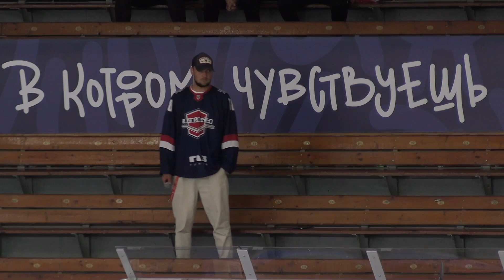Экзамен для Дмитрия Фёдорова в «Чайке» и тайное голосование в «Ирбисе». «Новости молодёжки»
Первый выпуск после начала регулярного чемпионата.

Выпуск новостей молодёжки посвящён началу OLIMPBET регулярного чемпионата МХЛ. Алексей Шевченко рассказал о последних событиях в командах, выборе капитана в «Ирбисе», задачах «Ладьи» и прошёлся по последним трансферным новостям. Продолжение рубрики Николая Лемтюгова – также вашему вниманию. Подробнее ведущий остановился на «Чайке», которую
возглавил Алексей Исаков, а его помощником стал бывший руководитель КХЛ ТВ Дмитрий Фёдоров. Шевченко пообщался с обоими специалистами, расспросил их об условиях приёма на
работу в Нижний Новгород и стереотипах по поводу «не хоккейных» людей на скамейке. Ещё одним собеседником стал нападающий «Красной Армии» Иван Янченко, который провёл свой
первый матч в КХЛ за ЦСКА.

00:00 Установка для прогнозов от Ильи Жаркова из «Чайки».
00:30 Шевченко не угадал с прогнозом на первый матч сезона.
00:57 В командах КХЛ дебютировали ребята из МХЛ.
01:15 Как «Ирбис» выбирал капитана тайным голосованием.
02:05 В «Ладье» поставили задачу на сезон: попасть в плей-офф и пошуметь.
02:32 У красноярцев задачи пока скромнее.
02:47 В Магнитогорске рассказали о возможном подкреплении для «Стальных Лисов».
03:27 Артём Гуменюк отправился в «Спартак», а Александр Филиппов – в СКА.
03:46 Традиционная рубрика Николая Лемтюгова.
05:15 В «Чайке» перемены и новый тренерский штаб.
06:19 Переход Алексея Исакова из ВХЛ в МХЛ – это понижение?
07:02 Дмитрий Фёдоров начал новую карьеру.
07:26 «Действительность превзошла ожидания».
08:08 Фёдорову пришлось сдать экзамен Алексею Исакову.
09:22 А Дмитрия Дагестанского новый тренер критикует?
09:58 «Не такое уж это сложное дело – команду тренировать».
10:15 Даниил Омелюсик – о криках в раздевалке.
10:46 Дмитрий Дагестанский расслабился?
11:20 Дмитрий Фёдоров – о стереотипе «не играл – не тренер».
12:01 Специальный прогноз для Ильи Жаркова.
12:22 Иван Янченко волновался перед дебютом за ЦСКА?